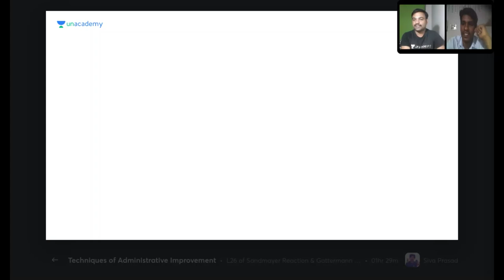Tuesdays with Toppers | Junior Assistant | SDA/FDA Topper | RAMESH MANAPPA | Unacademy Karnataka PSC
Meet, Ramesh Manappa. He is currently lpsted as Junior Assitant in CESC, Mysore. Ramesh Manappa sir has cleared FDA exam in 2018. He previously was working as a Junior Lineman in HESCOM, Bagalkot. Ramesh Manappa Sir hails from bagalkot district Bilagi Taluq.

In this session, We will discuss:
- How to clear FDA Exams.
- How to clear SDA Exams.
- How to prepare for FDA Exams.
- How to prepare for SDA Exams.
- Toppers strategy to crack FDA Exam
- Toppers strategy to crack SDA Exam
- How to become FDA topper
- How to become SDA topper
- Preparation Strategy to clear FDA Exam
- Preparation Strategy to clear SDA Exam

Unacademy Subscription Benefits:
1. Learn from your favorite teacher
2. Dedicated DOUBT sessions
3. One Subscription, Unlimited Access
4. Real-time interaction with Teachers
5. You can ask doubts in the live class
6. Download the videos & watch offline